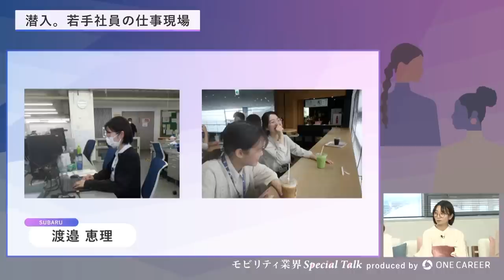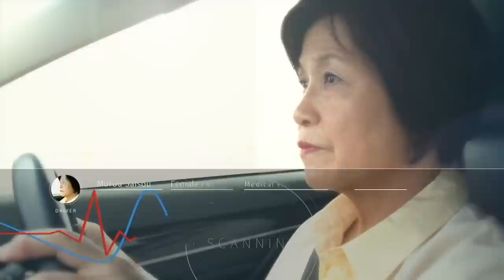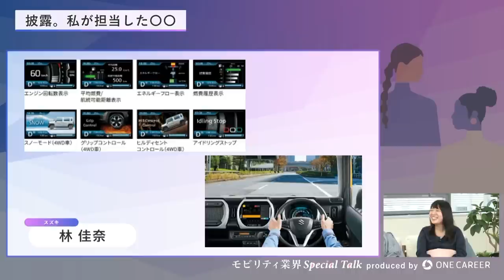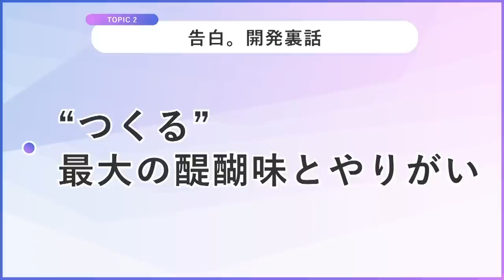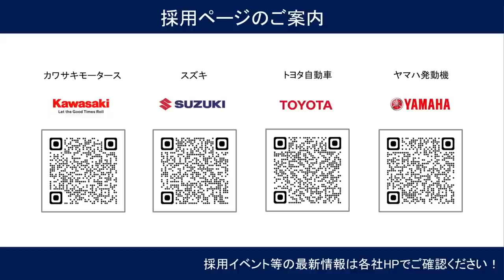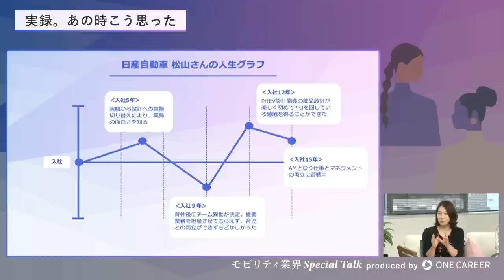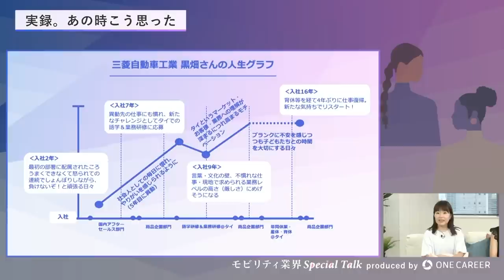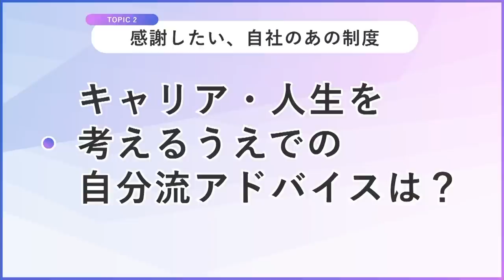モビリティ業界 Special Talk 〜先輩の半生に触れ、新たな選択肢のヒントに出会う〜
出演企業へ視聴したこと、興味があることを伝えるためにアンケート回答をお忘れなくお願いします！

◼︎◻︎◼︎◻︎◼︎◻︎ 採用マイページ・インターンシップ情報のご案内 ◼︎◻︎◼︎◻︎◼︎◻︎
出演企業各社の採用マイページやインターンシップ情報は以下URL内の一覧からご確認いただけます。

セッション①11時00分-11時50分：若手社員を徹底解明。あの会社で何してる？
いすゞ自動車株式会社、株式会社ＳＵＢＡＲＵ、ダイハツ工業株式会社、日野自動車株式会社、マツダ株式会社

セッション②12時00分-12時50分：先輩の記録。あの〇〇私が担当しました。
カワサキモータース株式会社、スズキ株式会社、トヨタ自動車株式会社、ヤマハ発動機株式会社

セッション③13時00分-13時50分：先輩たちが明かす。ワークライフバランス秘話
日産自動車株式会社、本田技研工業株式会社、三菱自動車工業株式会社、UDトラックス株式会社

‹セッション①›
①永田 詩織（いすゞ自動車株式会社）
xEVシステム開発第一部　EVシステム設計担当
2022年に新卒でいすゞ自動車（株）へ入社。xEVシステム開発第一部に配属されてからは、ELF EVの企画・設計業務を担当している

②渡邉 恵理（株式会社ＳＵＢＡＲＵ）
E＆Cシステム開発部　コネクティッドシステム設計職
新卒として2021年に株式会社SUBARUに入社。コネクティッドシステム設計課に配属され、車両インフォテインメントシステムのスマートフォン連携の設計を担当。

③神谷 美沙紀（ダイハツ工業株式会社）
国内企画部 宣伝室 車種戦略G
新卒でダイハツ工業へ入社。現在はタント・トールの車種担当。商品改良時・育成期間の広告宣伝活動のうち、TVCM・WEB制作やWEB広告の出稿などを担当。

④立花 真知子（日野自動車株式会社）
車両開発部 小型車両計画グループ
2019年に新卒入社し、開発部門である車両計画グループへ配属。　現在は次期小型トラックの車両計画業務を担当。

⑤佐々木 理沙子（マツダ株式会社）
統合制御システム開発本部
2020年3月に理工学研究科を修了。同年4月にマツダに入社。学生時代に学んだ制御工学の知識を活かして、モデルベース開発のさらなる効率化に向けた要素技術の研究開発に従事。

‹セッション②›
⑥森 衣緒理（カワサキモータース株式会社）
企画本部　商品企画部
新卒で川崎重工業へ入社、モーターサイクル部門へ配属。事業企画・原価企画などの部署を経験した後、商品企画部に転属。現在は先進国向けモーターサイクルの商品企画を担当。

⑦林 佳奈（スズキ株式会社）
四輪電子システム開発部 電装システム開発グループ
2016年入社の8年目。情報理工学卒。スピードメータ、ヘッドアップディスプレイのソフトウェアの開発・設計を担当。

⑧長尾 芽衣（トヨタ自動車株式会社）
国内営業部　第2需給計画室　グループ長
2010年新卒でトヨタ自動車へ入社。海外、特に新興国向けの商品企画を担当。2014年には1年ブラジルトヨタへ赴任。21年より国内営業部へ異動し、国内車種の需給、新型車立ち上げを担当。海外旅行が趣味で出張も含め56か国へ行ったことある

⑨大島 かほり（ヤマハ発動機株式会社）
生産技術部材料技術部　電動機能材料Gr
2014年に技術系新卒で入社。材料技術部でアルミ部品を主に担当し、材料解析や新部品の開発を行ってきた。現在はEVモータ用部品が主担当で、電磁気学を勉強中。

‹セッション③›
⑩松山 鮎華（日産自動車株式会社）
バッテリー開発グループ　e-POWER MD設計
新卒でバッテリ実験部署へ入社。バッテリ評価手法の確立に携わった。その後設計に異動し、バッテリ部品設計を担当している。

⑪野坂 泉（本田技研工業株式会社）
経営企画統括部環境企画部　環境戦略企画推進課　主任
2006年新卒入社後、本田技術研究所でエンジン開発に従事。その後、現部署へ異動。現在は環境戦略企画推進課で、環境負荷ゼロの実現につながる取り組みを推進している。

⑫黒畑 あゆみ（三菱自動車工業株式会社）
商品戦略本部　アセアン向け商品企画担当
2007年入社。7年目に社内語学研修制度を活用しタイへ留学ののち、現地販社で勤務。現在、アセアン戦略車の商品企画を担当。３歳・１歳の女の子の母親。

⑬池田 笑（UDトラックス株式会社）
ブランド＆コミュニケーション　社内広報　責任者
エクゼクティブアシスタントとして入社後、様々な経験を重ね、社内公募制度を通して社内コミュニケーション業務責任者に。帰宅後は天真爛漫な4才と6才の子供たちに癒されている。